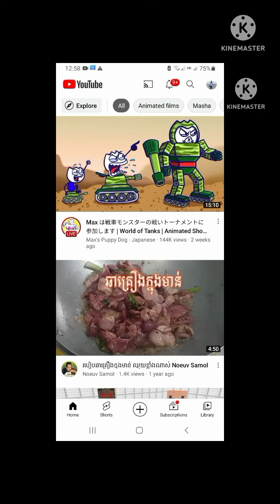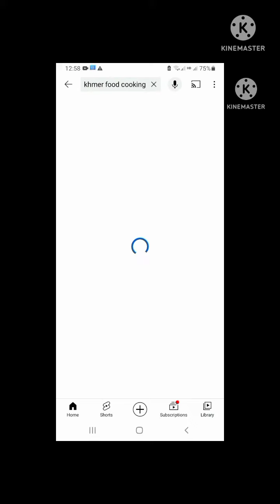របៀបឆាបង្គារងាយៗ_Cooking Spicy and Salty Shrimp 🍤